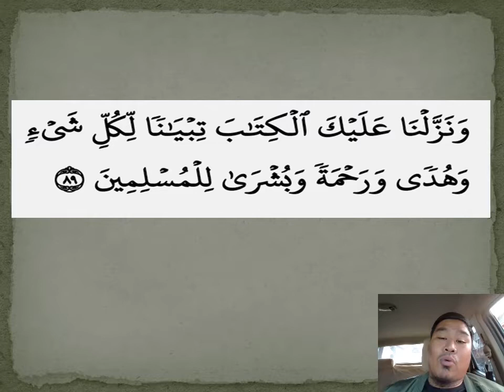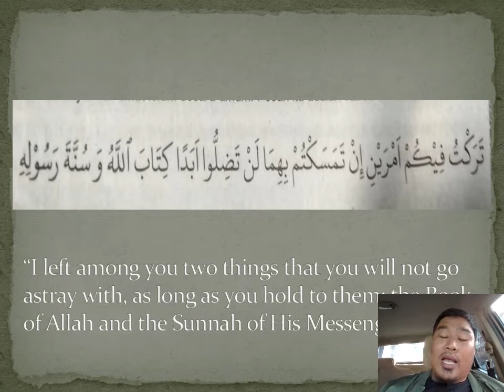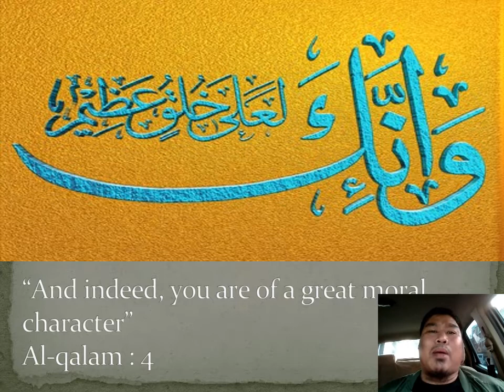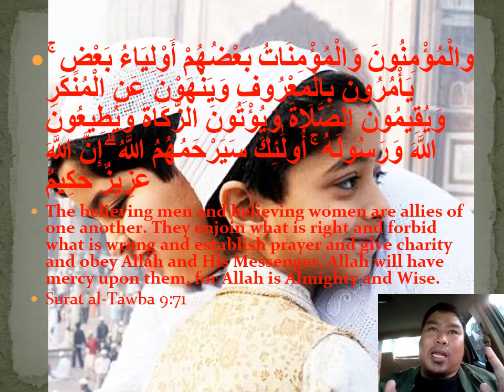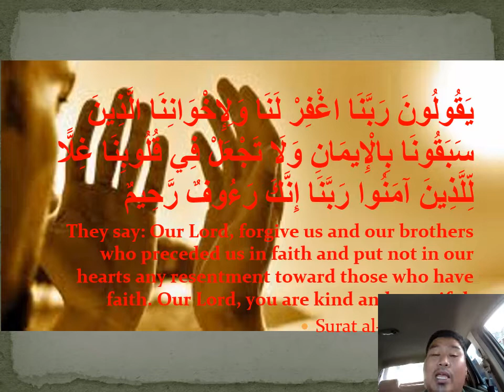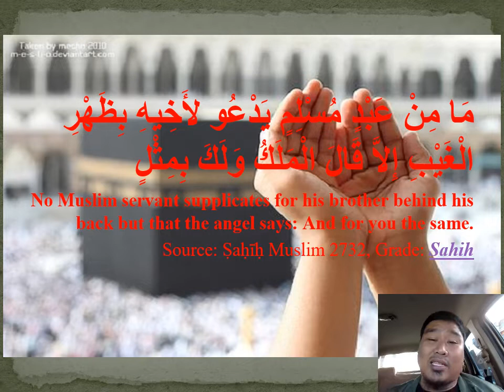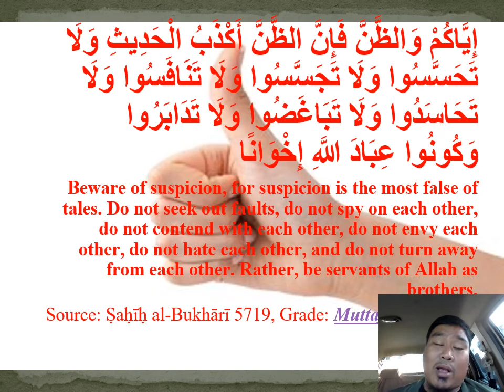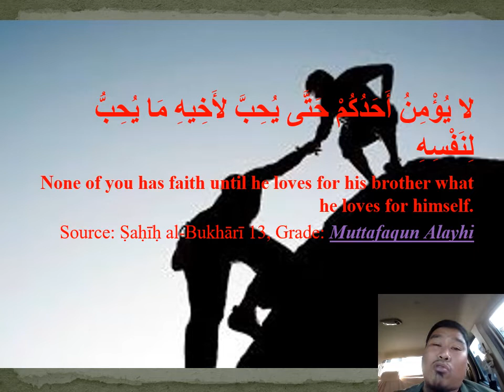Payo pasa sa mga taga BARMM